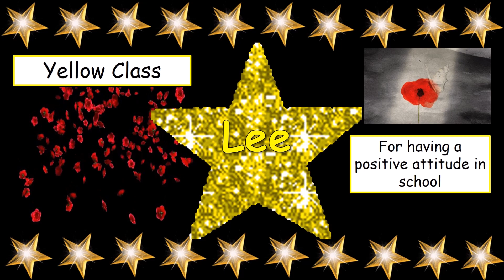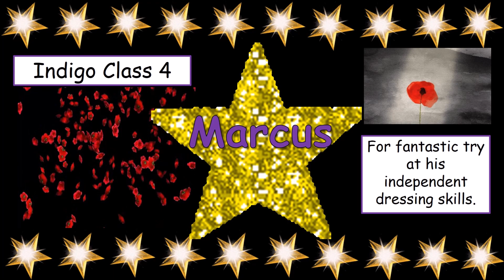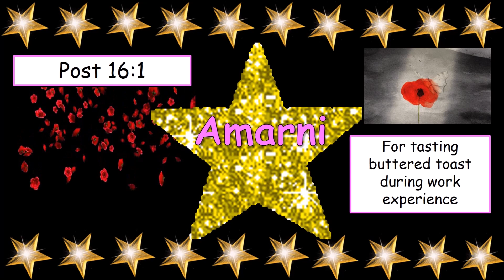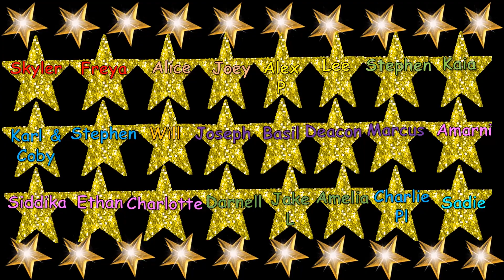Our ‘Stars of the Week’ for the week ending 12th November 2021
A video to celebrate the children who have shone extra brightly this week and have been named as our ‘Stars of the Week’